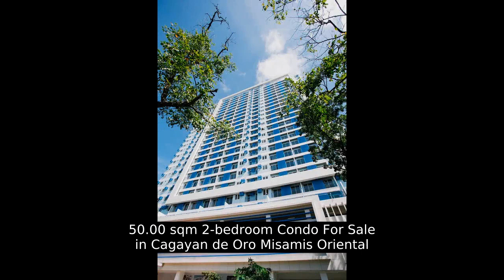50.00 sqm 2-bedroom Condo For Sale in Cagayan de Oro Misamis Oriental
50.00 sqm 2-bedroom Condo For Sale in Cagayan de Oro Misamis Oriental
Condominium/Apartment Type: Residential Condominium
Number of Bedrooms: 2
Number of Bathrooms: 1
Unit Size in sqm: 50 sqm.
Unit/Floor Number: 16F/1608
Tower: 1